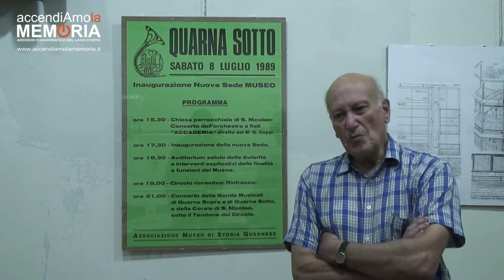Intervista prof. Giorgio Cecchetti - Quarna Sotto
Registrazione del 12 agosto 2009
Durata: 47 min 44 sec
Descrizione: Intervista al prof. Giorgio Cecchetti presso il Museo Etnografico e dello Strumento Musicale a fiato a Quarna Sotto.
Argomenti: la nascita del museo, il paese di Quarna Sotto e il Museo, personaggi famosi, la guerra e la Resistenza, Quarna Sotto e Quarna Sopra, i mulini di Quarna,
la musica a Quarna, il dialetto di Quarna, l'aspetto religioso